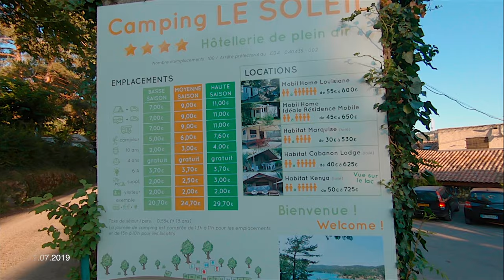Camping le Soleil Esparron de Verdon - ein kleiner Rundgang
Der Campingplatz le Soleil Esparron de Verdon liegt in der Provence Südfrankreich direkt an dem Stausee Lac D'Esparron und bietet traumhafte terrassierte Stellplätze für Caravan und Wohnmobile sowie Zelte.
Hier ein kleiner Rundgang über den Platz und zum See.